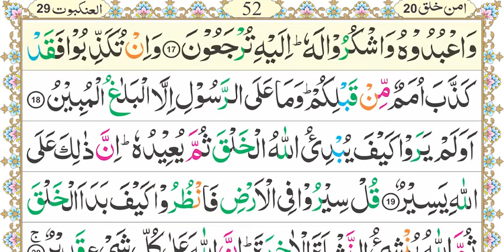Quran Tilawat | para20 | Page 5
This channel Zia ul Quran related to peaceful Quran Tilawat. You can find very every Quran para Tilawat here with beautiful voice.
    Zia ul Quran is your channel to listen online to the Tilawat of the Holy Quran. The Tilawat of the Holy Quran on this channel is hosted in high quality.
Tilawat,
Quran academy,
online Quran academy,
recitation,
Quran Tilawat,